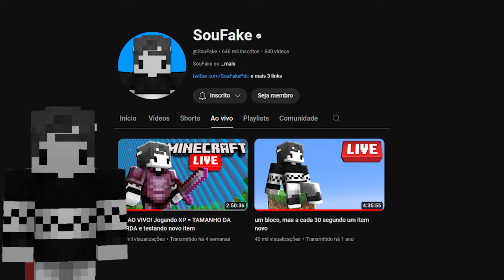MINECRAFT MAS TODOS OS BLOCOS TROCADOS